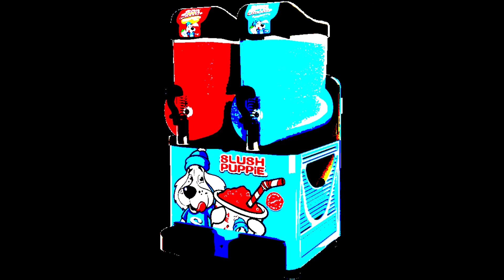17 Happy Birthday